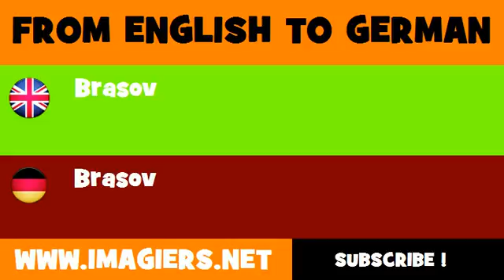DEUTSCH ENGLISCH = Brasov